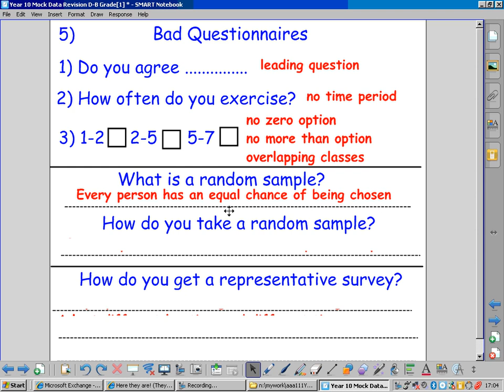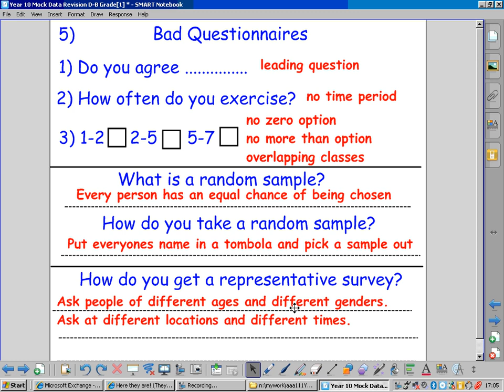Questionnaires, Samples and Surveys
Year 10 Mock Revision